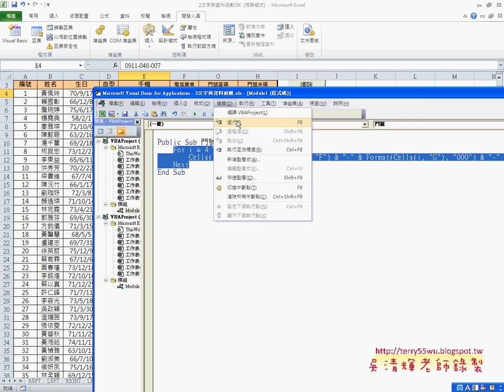06 綜合練習解法3VBA副程式東吳EXCEL VBA雲端資料庫 吳老師